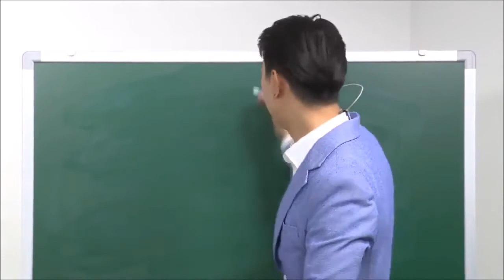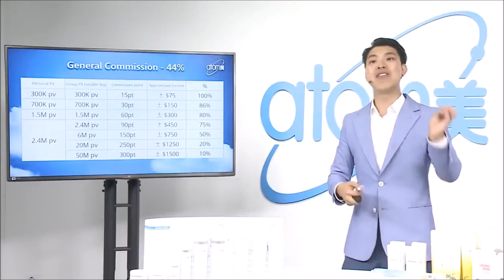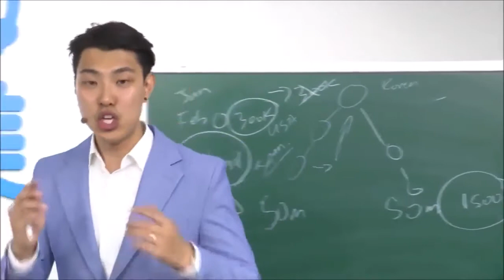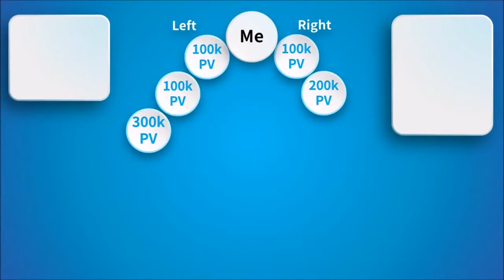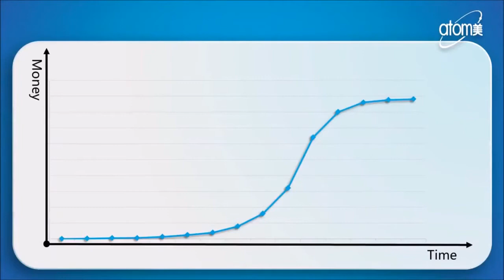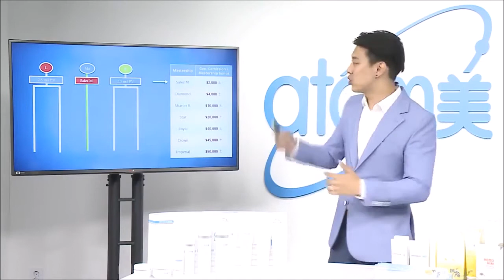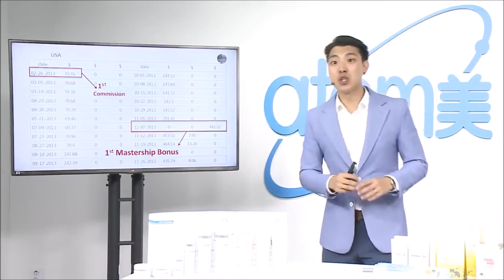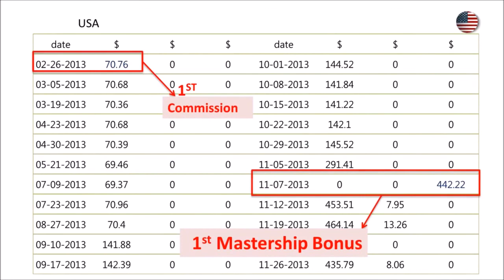Atomy Compensation Plan By Park Joo Young